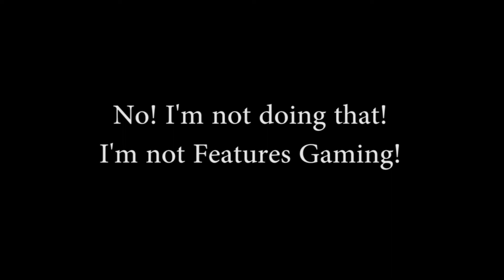Dispatching at St Helens Bridge! | Roblox SCR #8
16 minutes of me doing some dispatching shift.